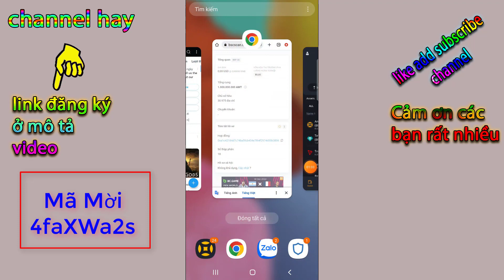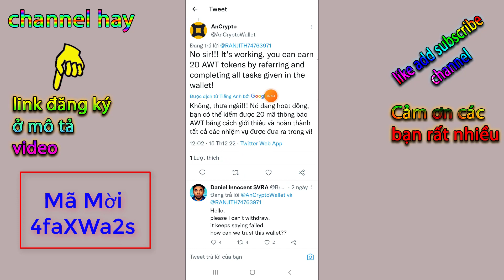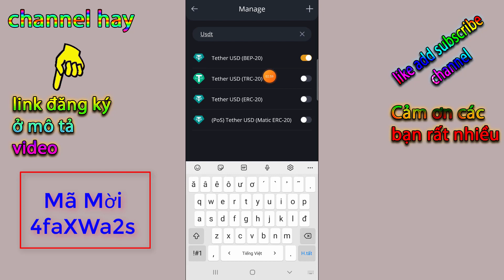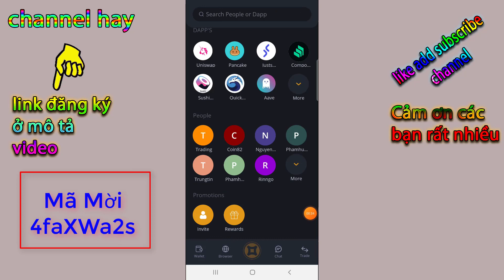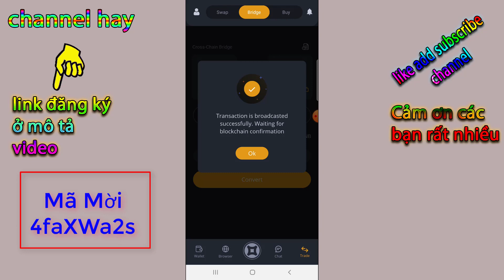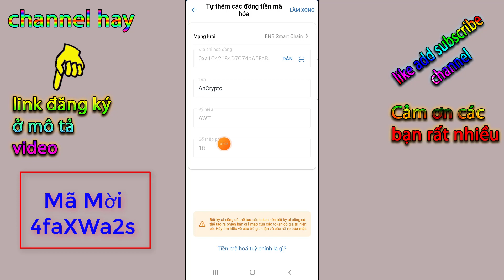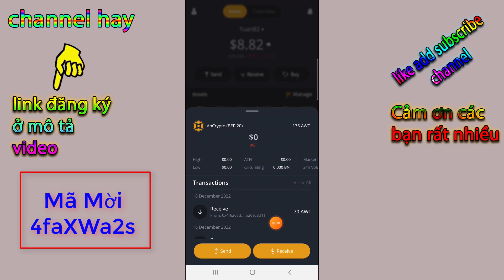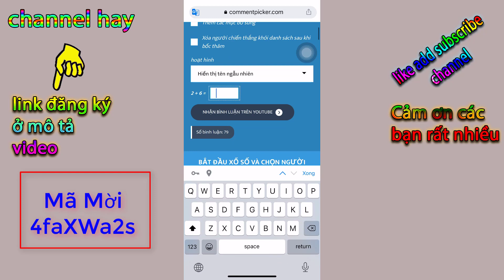Hướng Dẫn Nhận Thêm 70 AWT + Thêm 20 AWT Thưởng Ref (NV Bắt Buộc Nhận 20 bonus) Kèo Này Ngon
cách nhận thêm 70 awt token và nhiệm vụ bắt buộc để được nhận thêm 20 AWT từ bonus (kèo này khá ngon, có thể như AWT ví trust)

❤️cần hỗ trợ 👇👇👇
© Bản Quyền Thuộc Về chanel hay -No Coppy
© Mọi Vi Phạm sẽ bị sử lý Bản Quyền Theo Điều Khoản YouTub